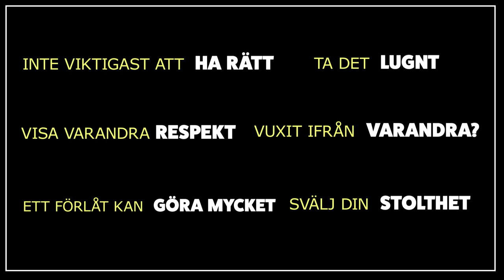Du är inte ensam - 8. Bråka med en kompis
Avsnitt åtta av Du är inte ensam handlar om när man bråkar med en kompis. Hur ofta är det egentligen okej att bråka med en kompis? Och vad är kanske det vanligaste att bråka om?